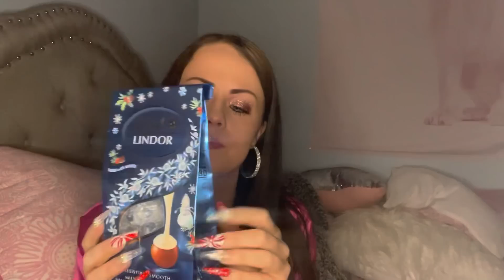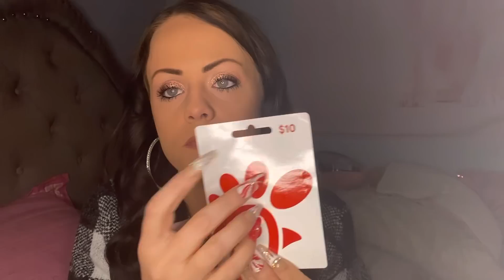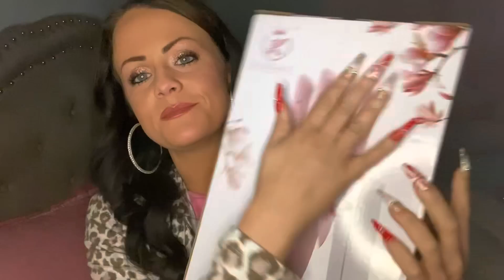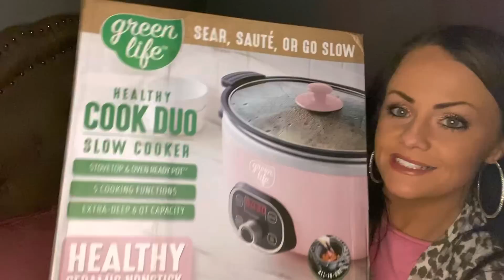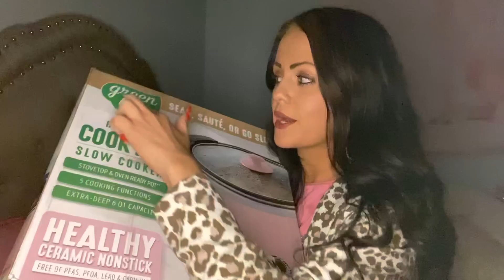ASMR What I got for Christmas(Pt. 1) *whispering & soft spoken* + tapping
*LO-FI*
~Recorded December 26th & 27th~
Part 2 & 3 coming soon! I didnt have time to get through everything !!!🤣🤣🤣

LOVE YOU ALLLLL MUTHAFUCKIN PERIODT!